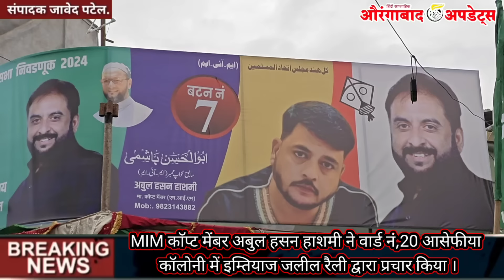आसेफीया कॉलोनी मेंIMTIAZ JALILकी जीत का जश्न।MIM काॅप्ट मेंबर अबुल हसन हाशमी मैदान में। घर घर पहुंचा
MIM काॅप्ट मेंबर अबुल हसन हाशमी

आसेफीया कॉलोनी मेंIMTIAZ JALILकी जीत का जश्न।MIM काॅप्ट मेंबर अबुल हसन हाशमी मैदान में। घर घर पहुंचा संदेश